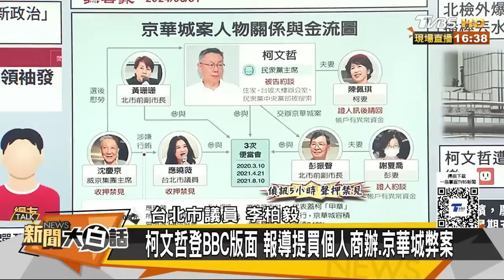不管怎樣就是要把柯文哲關到死？郭正亮：北檢心證已成！五大案一刀一刀凌遲？【驚爆大白話】